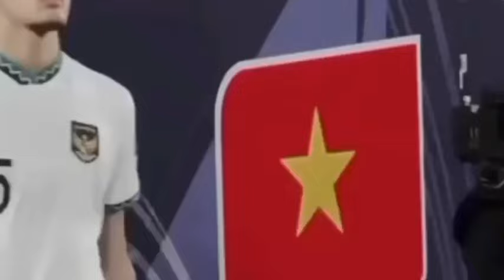Siap - Siap Terkena Prank Ala Korea!! Shin Tae Yong Ada Kejutan Vietnam vs Indonesia Prediksi Skor